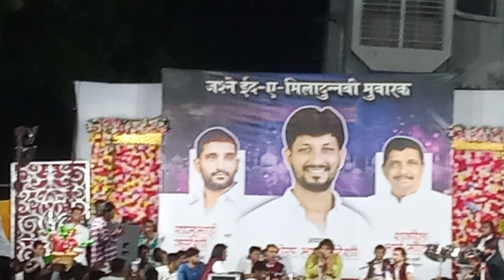Shahnai Without Instrument | Solapur | Miladunnabi